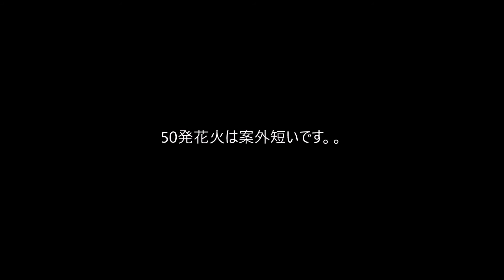50連発 連発打上げ花火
50連発って案外短いですねぇ
こんなものなのか。